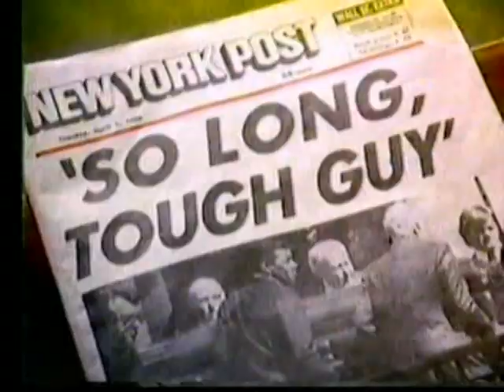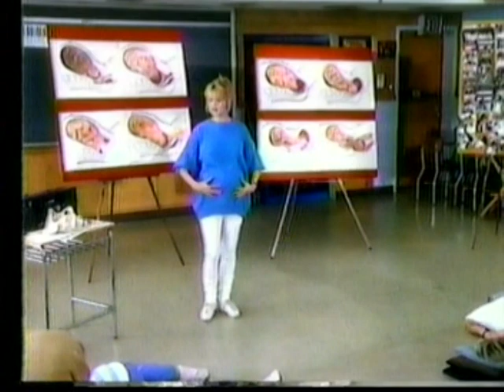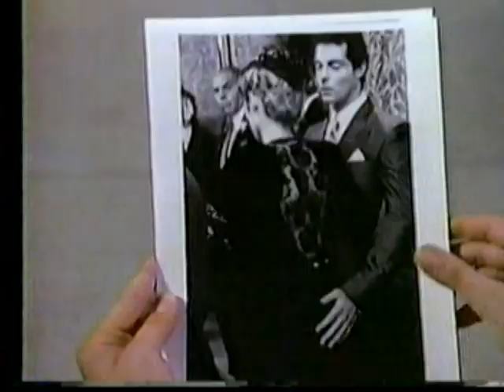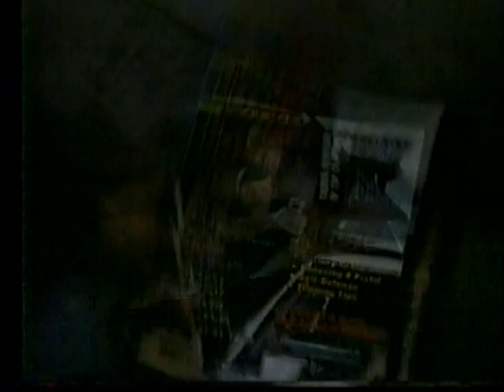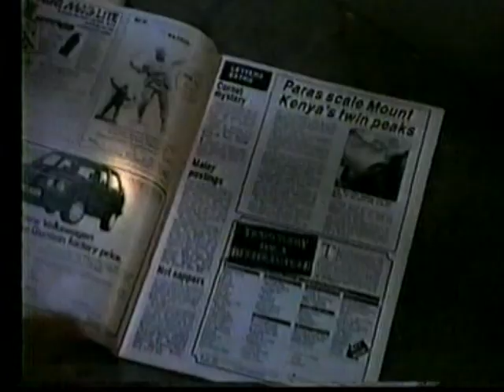Leg Work (1987) - Ep 2 - "Things That Go Bump in the Night"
Margaret Colin as a NYC-based private investigator.

In this episode, "Things That Go Bump In The Night," Claire investigates a gangland car bombing.

Starring:
Margaret Colin
Frances McDormand
Patrick James Clarke

Guest stars:
Deborah Rush
Tracy Kolis
Robert Dorfman
Victor Bevine
John C. McGinley
Angela Pietropinto
Frank Gio
John DiBenedetto
Terry Alexander
John Butera
Mimi Bensinger
Kenneth Solarino
Matthew Lawrence
Mary Ann O'Reilly
Olga Merediz
Anna Berger
Erick Avari
Julia Newton
and
at 44:23 - Angela Bassett